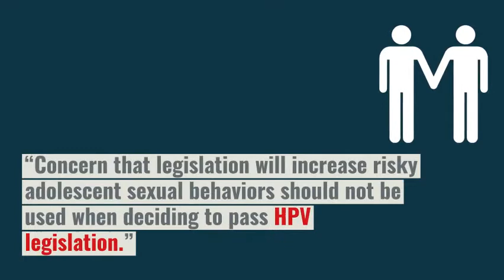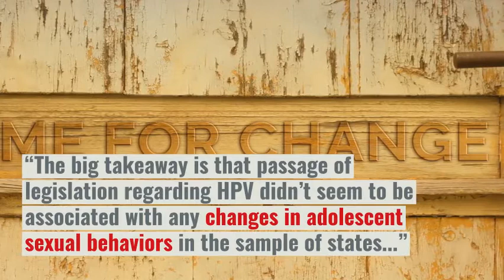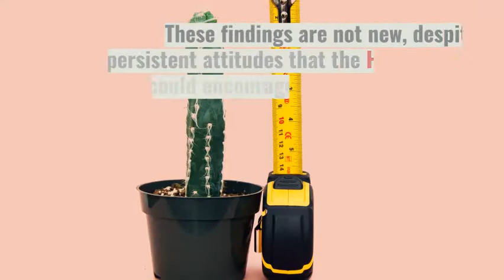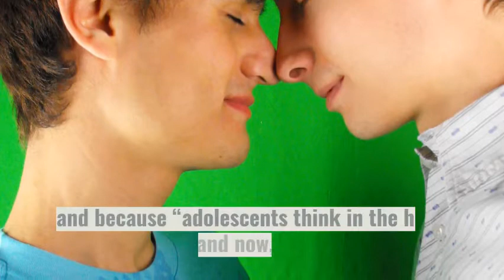Promoting the HPV vaccine doesn't lead to more teen sex, study shows